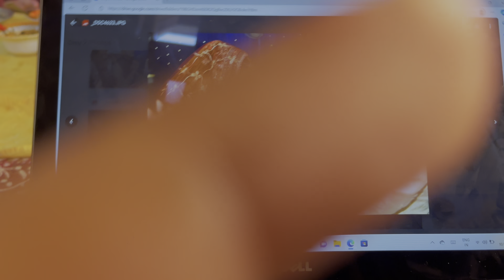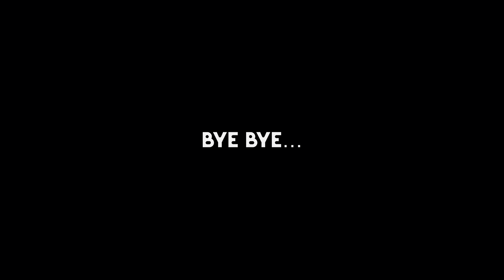Finally Kal Aayegi Bhaabhi ☺️ || Bachpan Yaad Aagaya